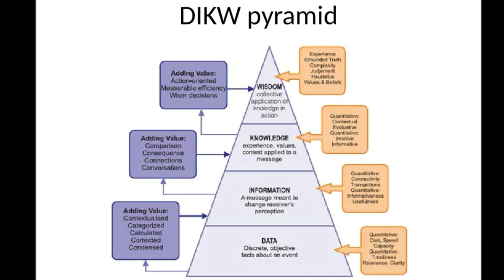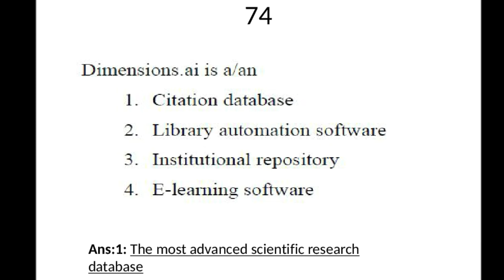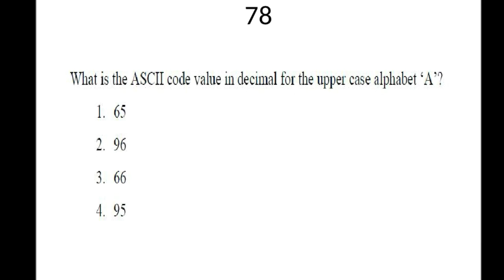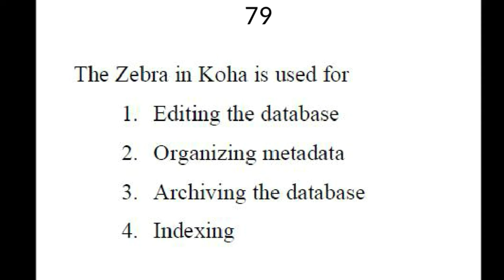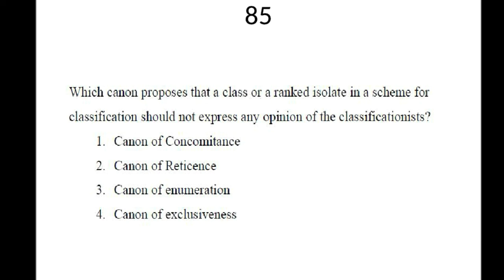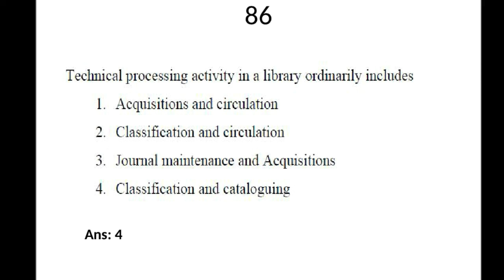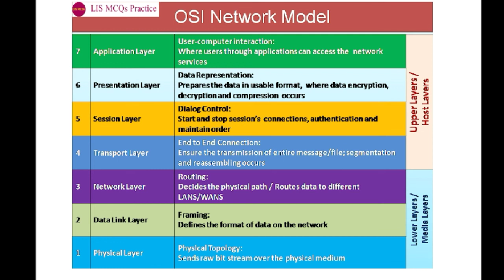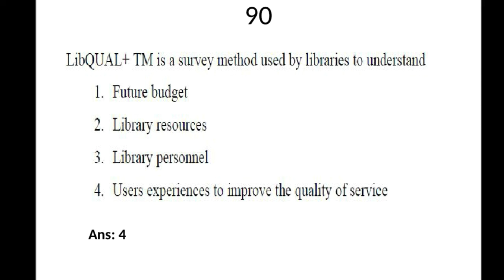RCET 2021: LIS Question Paper with Key Part - 1I Ph.D. Admission Entrance Test I Seshu Creations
RCET 2021: LIS Question Paper with Key Part - 1I Ph.D. Admission Entrance Test
music courtesy: Music: This is life
URL: InShot